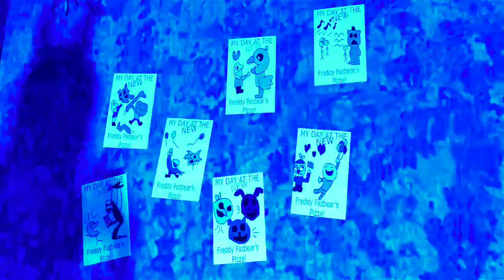Five Nights at Freddy's Song (Vocodificado en CapCut)